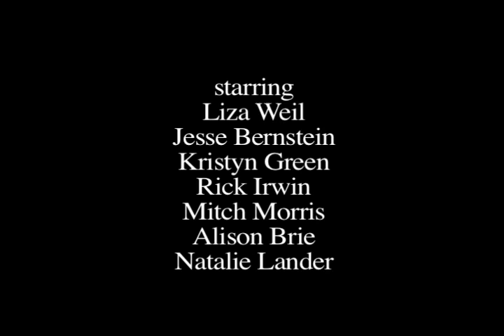"Us One Night" trailer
A sneak peak at "Us One Night," a new short film from Wildstar Pictures. Starring Liza Weil, Alison Brie, Jesse Bernstein, Natalie Lander, Kristyn Green and Rick Irwin. Directed by Stan Kirsch.